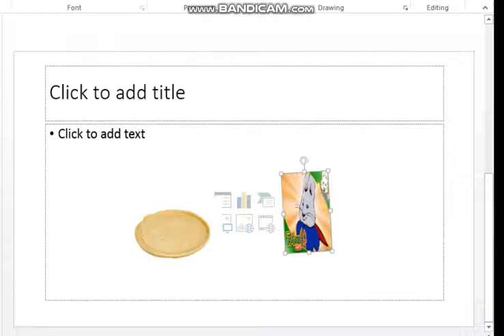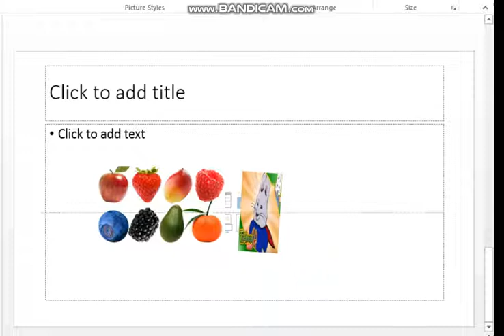super max around the world super max Makes a Pizza max and ruby